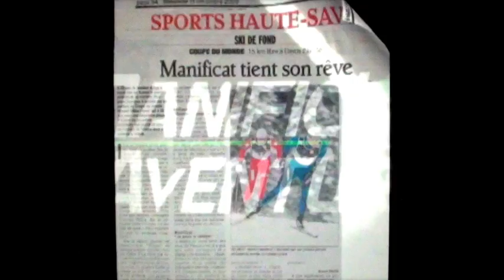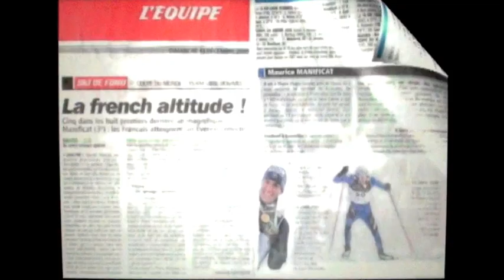Maurice Manificat - Retrospective saison 2009-10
Retour sur la saison 2009-10 de Maurice Manificat, athlète de l'Equipe de France de ski de fond.

Back on the 2009-10 season of Maurice Manificat, Cross-Country French Ski Team athlete.